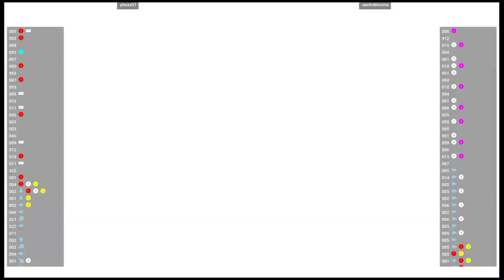CVS2 🕹 phoxx21 VS aestrobloome | Fightcade